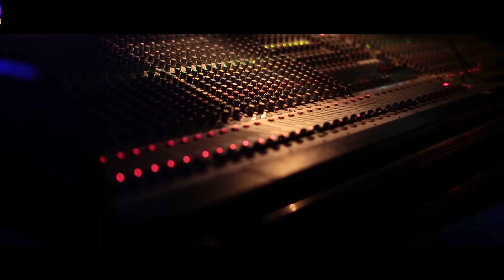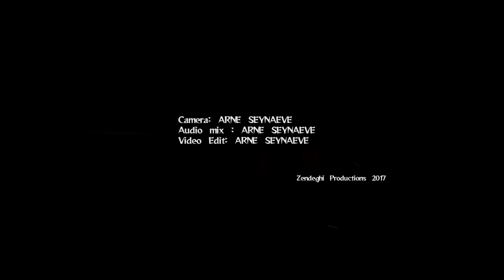Northlane - Rot (live @ VK Brussels )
Northlane playing the song 'Rot' Live @ VK Brussels on  Saturday 2nd December 2017

Video and audio edit by Arne Seynaeve
Zendeghi Productions

Go check out Northlane and support them !

peace